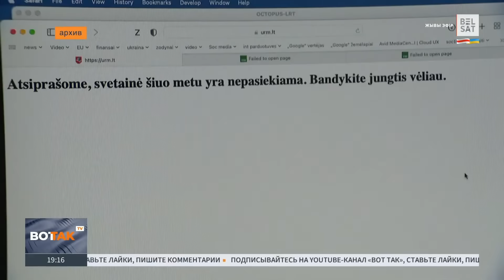ЦАХАЛ зачистил южную границу! Чем обернулась для Израиля дружба Нетаньяху с путиным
ЦАХАЛ: южная граница Израиля с сектором Газа контролируется на 100%.
BTC - bc1q9h2r267ry99pfs38cyceyglu3ayrsalyr9u48z
0xa4e62Aeb9970f28F57fB2CEfE9D26b3690e388De